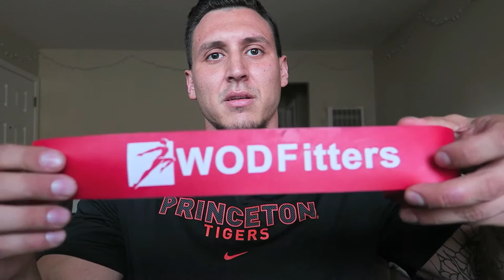IIFYM Macro Hoarding, VooDoo Flossing & Stuffed French Toast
Boss of Bosses 2 Prep
Ingredients
Safeway Low Calorie Bread
DS Naturals Peanut Butter
Marshmallow Bits
1 Whole Egg
Vanilla Extact
Splenda
Cinnamon

Coach @zach_trahan